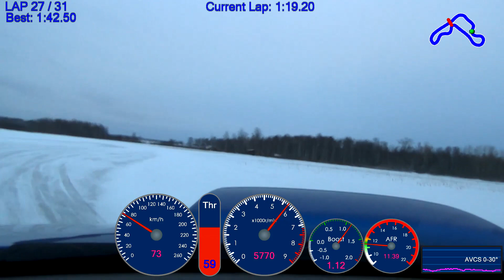Palosenjärvi jäärata 1.2.2014 best lap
Timeattack tyyliin ajettu päivän nopein kierros omalta osaa.
Vauhti, kierrosaika ja GPS-sijainti Racechrono Puhelimesta + 10HZ Qstarz GPS palikalla. ECUdata läppärillä Romraider loggerilla ja kaikki 3 (Video,GPS,ecudata) pannaan pakettiin Racerender 3:lla.

Timeattack style fast lap.
Speed, laptimes and GPS position recorded with Racechrono phone application, external Qstarz bluetooth GPS 10Hz receiver. ECUdata recorded with laptop using Romraider software and Openport 2.0 Cable. All 3 (Video,GPS,ecudata) compiled with Racerender 3.